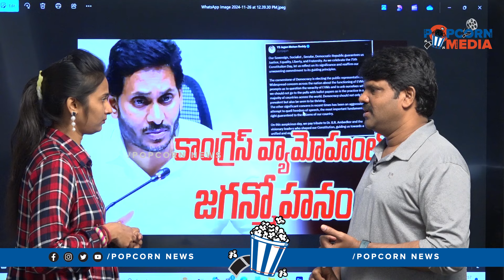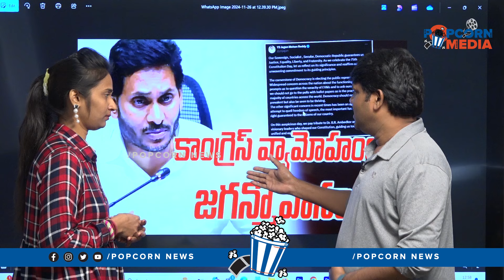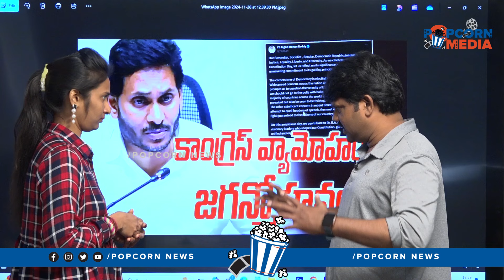కాంగ్రెస్ పై వ్యామోహం ఉంటే..? | Journalist Manik Strong Counter to YS Jagan | PM Modi | EVM Issue